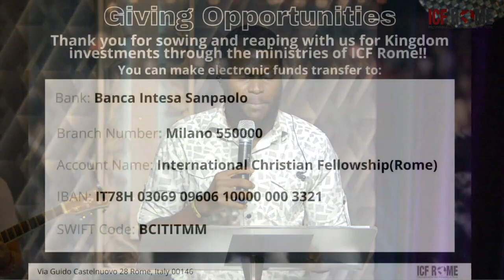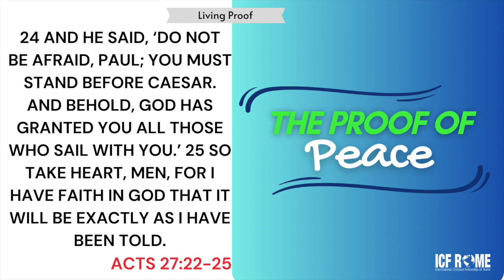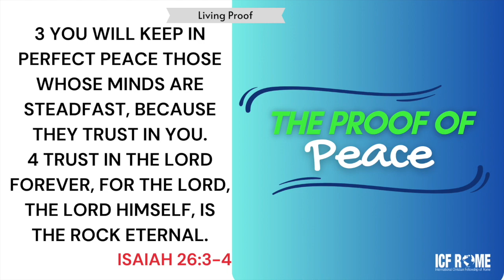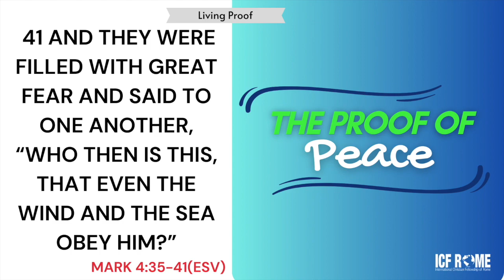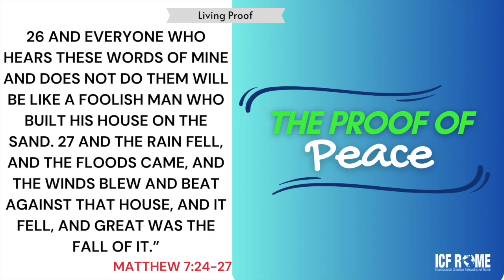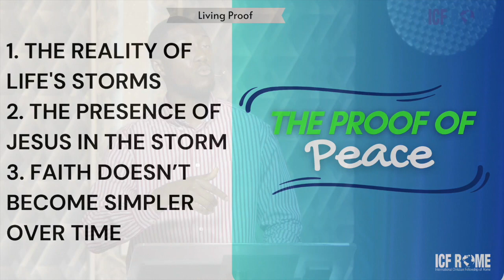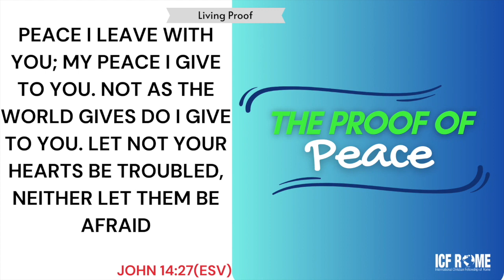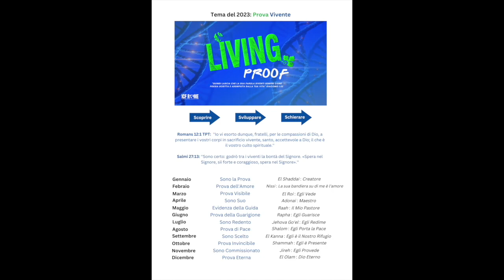Sunday, August 27th 2023 12:00 PM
Join us today as Alexander Barnes ends the theme of the month of August titled The proof of peace.